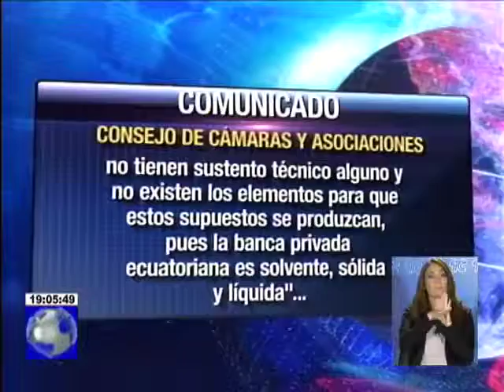Consejo de Cámaras y Asociaciones mediante comunicado desmienten feriado bancario